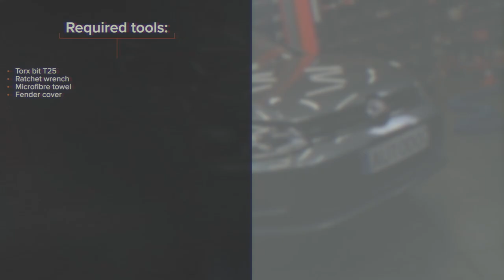Hvordan bytte luftfilter der på VW GOLF 7 [AUTODOC-VIDEOLEKSJONER]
Hvordan bytte luftfilter på VOLKSWAGEN GOLF 7 (5G1) 1.8 Hatchback 2005–2010 [AUTODOC-VIDEOLEKSJONER]

Luftfilter til kjøretøyet AUDI A3 Schrägheck (8V1, 8VK) (Baujahr 04.2012 - ...) / SEAT Leon III Schrägheck (5F1) (Baujahr 09.2012 - ...) / SKODA Octavia III Schrägheck (5E3, NL3, NR3) (Baujahr 11.2012 - ...) / VW GOLF VII Variant (BA5, BV5) (Baujahr 04.2013 - ...) bør som regel erstattes i én og samme prosedyre. Det er imidlertid noen små forskjeller, på grunn av spesifikke egenskaper ved kjøretøyets design.

⚡ Alle videoer og PDF-veiledninger om utskifting av deler til VOLKSWAGEN GOLF (5G1): Last ned og se dem på AUTODOC CLUB

0:00 — VW GOLF 7 – luftfilter: trinn-for-trinn veiledning for utskifting
0:20 — Koble lufteslangen til veivhuset fra luftfilterhuset
0:47 — Fjern filterelementet fra filterhuset
1:02 — Sett inn et nytt filterelement i filterhuset
1:35 — Koble lufteslangen til veivhuset til luftfilterhuset